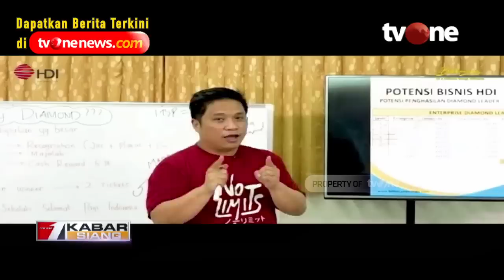Sosok Terdakwa Kekerasan Seksual Julianto Eka Putra | Kabar Siang tvOne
Jakarta, - Sosok Terdakwa Kekerasan Seksual Julianto Eka Putra | Kabar Siang tvOne

Sidang kasus dugaan kekerasan seksual oleh terdakwa Julianto Eka Putra di Sekolah Selamat Pagi Indonesia (SPI) Kota Batu, Jawa Timur, terus berlanjut, Rabu (6/7/2022).